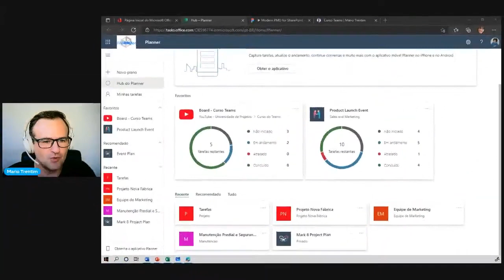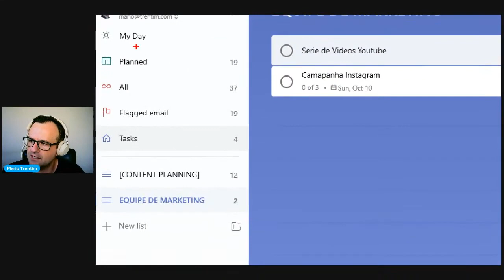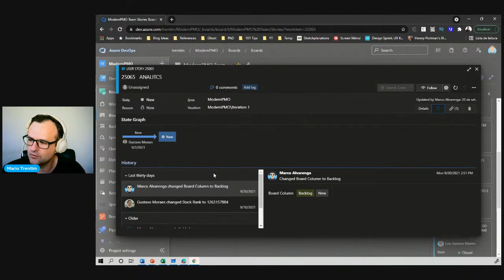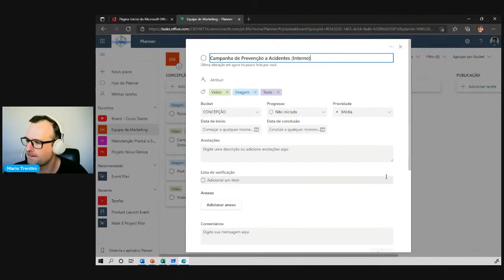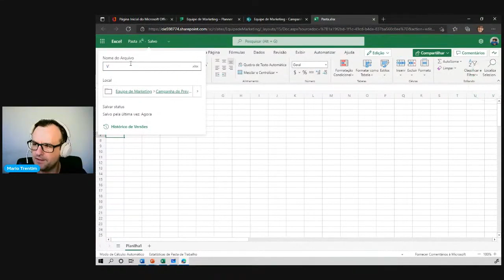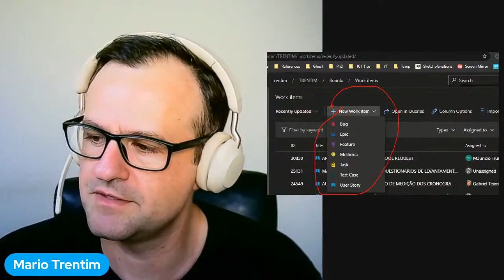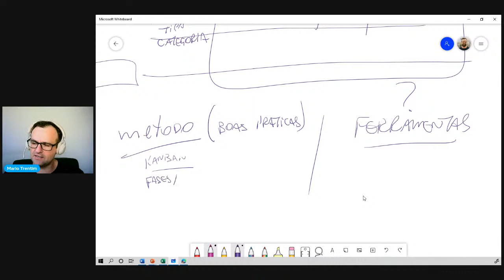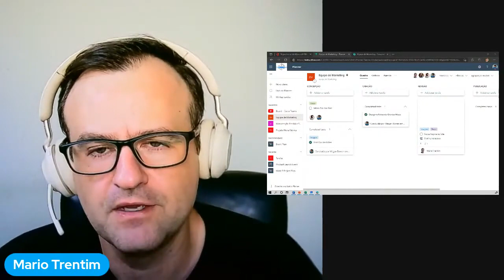Aula 10 - Criando Tarefas e Adicionando Detalhes no Microsoft Planner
Conheça os treinamentos e soluções da ModernPMO! Visite para conhecer nossos casos de sucesso na implementação de Escritórios de Projetos (PMO), ferramentas Microsoft Project e outras, bem como treinamentos e formações para gerentes de projetos e equipes. Visite Faça contato também no WhatsApp ou e-mail Nesta aula, você vai aprender boas práticas para criar tarefas no Microsoft Planner. Existem campos em Detalhes das tarefas para incluir informações adicionais e facilitar o dia-a-dia da sua equipe. Você pode utilizar checklists e subtarefas, pode promover tarefas, adicionar arquivos às tarefas para colaboração e co-autoria, inserir comentários, e muito mais.

Veja os os tópicos de todas as aulas:
1. Visão Geral do Microsoft Teams
2. Microsoft Teams – Versão Gratuita
3. Criar uma Equipe ou Ingressar em uma Equipe com Microsoft Teams
4. Adicionando Membros e Convidados no Microsoft Teams
5. Canais Públicos versus Privados no Microsoft Teams
6. Gerenciando configurações da Equipe no Microsoft Teams
7. Gestão Ágil de Projetos com Microsoft Planner e Teams
8. Criando um Quadro no Microsoft Planner
9. Personalizando Colunas no Microsoft Planner
10. Criando Tarefas e Adicionando Detalhes no Microsoft Planner
11. Atualizar Tarefas e Relatórios com Microsoft Planner
12. Co-autoria e Colaboração em Arquivos com Microsoft Teams
13. Adicionando um Site do SharePoint à Equipe do Projeto no Microsoft Teams
14. Utilização do Microsoft Forms para Engajamento dos Stakeholders
15. Gerenciando Comunicações e Reuniões com Microsoft Teams
16. Chat e Conversas Privadas no Microsoft Teams
17. Agendamento de Reuniões no Microsoft Teams
18. Ingressar em uma Reunião do Microsoft Teams
19. Configurações durante a Reunião com Microsoft Teams
20. Utilizando Microsoft Whiteboard nas Reuniões
21. Modelos de Equipe no Microsoft Teams
22. Painel de Administração do Microsoft Teams
23. Recursos Adicionais e Aplicativos no Microsoft Teams
24. Gestão do Projeto Passo-a-Passo com Microsoft Teams e Planner
25. Conclusão e Certificado do Curso Microsoft Teams para Gestão de Projetos

Veja como você ainda pode colaborar nesta aula:⁣
■ Volte e pause o vídeo no ponto mais importante para você
■ Anote o tempo (mm:ss) nos comentários
⁣■ E deixe seus insights para os colegas!⁣